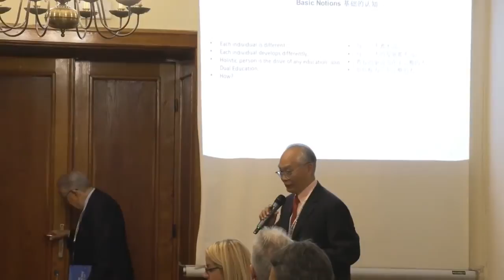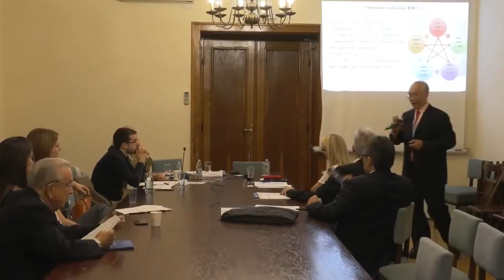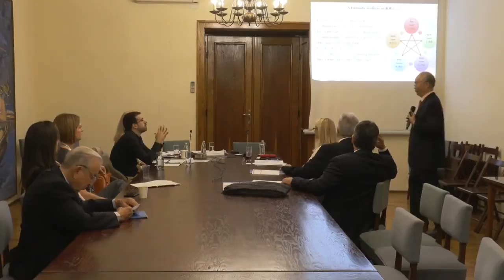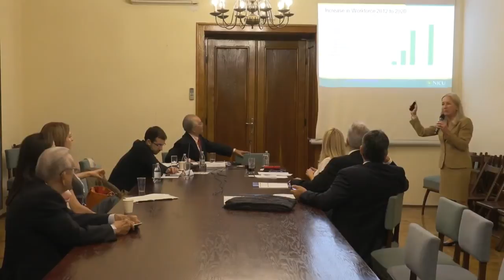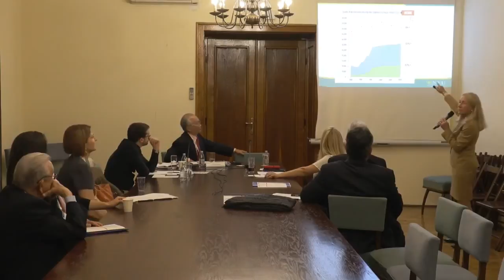Effects of dual education at different levels | 4th Intl. Conf. on Future Education | Belgrade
Title of Presentation: Effects of dual education at different levels

Speaker: Yi Heng Cheng
Designation: College of Design and Innovation, Tongji University, Shanghai, China

Speaker: Sue Henderson
Designation: President, New Jersey City University, Jersey City, New York, USA

Speaker: Mirjana Kovačević
Designation: Head, Center for Dual Education, Chamber of Commmerce and Industy of Serbia

Speaker: Mladen Stamenković
Designation: Vice-Dean, Faculty of Economics, University of Belgrade, Serbia

Speaker: Matthias Straub-Fischer
Designation: Headmaster, KaosPilots, Bern, Switzerland